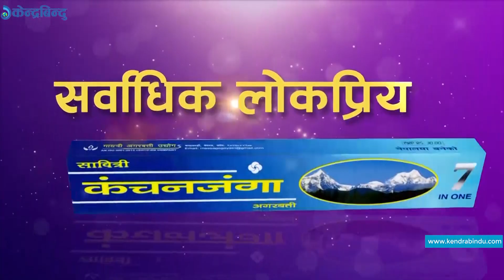सन्दीप लामिछानेविरुद्ध भएन अन्तिम सुनुवाइ, अफ्रिका भ्रमणमा नजाने | Sandeep Lamichhane lastest update